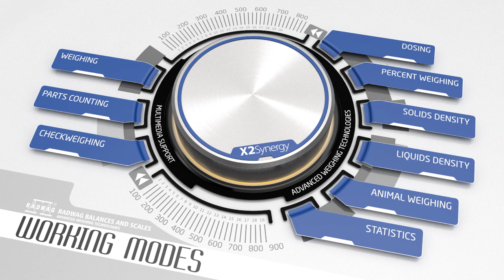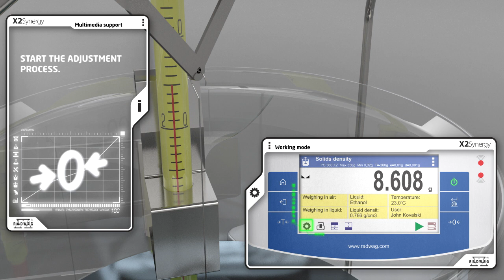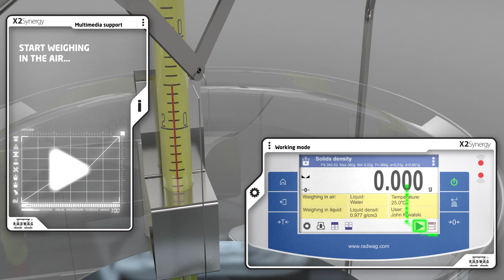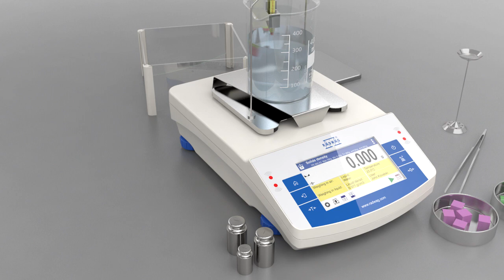4/10 Gęstość ciał stałych - film wyjaśniający zasadę działania wagi i pracę modów.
Animacja przedstawia film typu  "Explainer video”
Film ma formę instrukcji obsługi wagi i zasady jej pracy.

Jeśli jesteś zainteresowany podobna produkcją lub chcesz wypromować firmę - produkt odezwij się !
Kudelski Design  - Wizualna Strona Twojego Biznesu